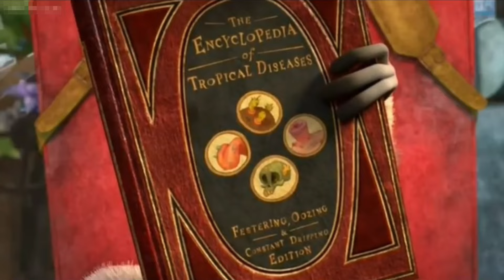Tamil bala Desi ghoita full funny । Sambalpuri comedy। chitrasen tv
It's tamil bala desi ghoita full funny i short  comedy flim

Welcome to Chitrasen TV YouTube Channel This channel we upload cartoon comedy videos.